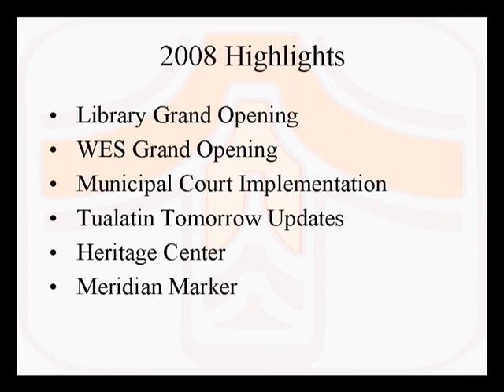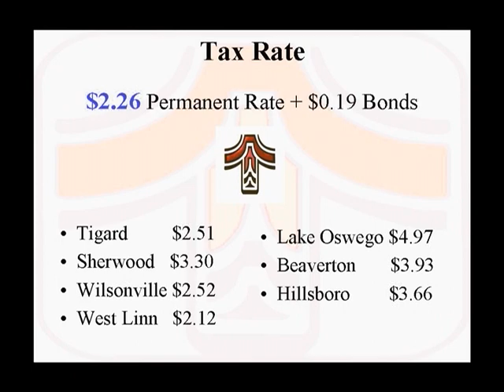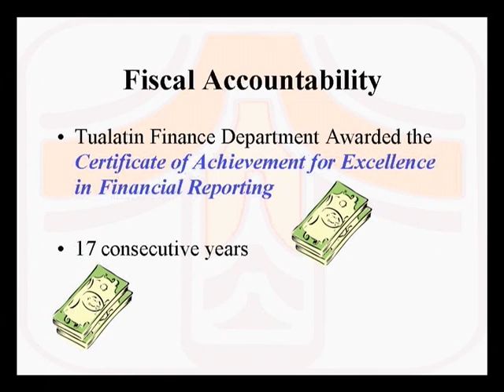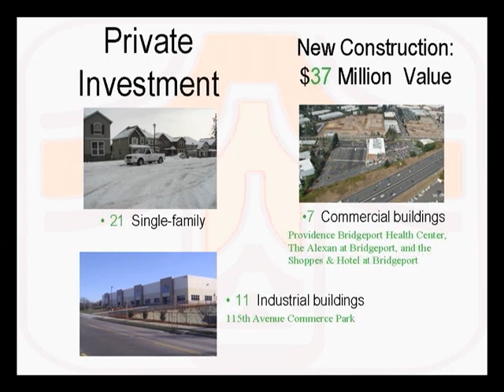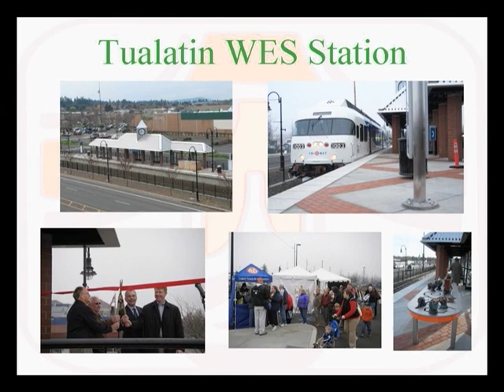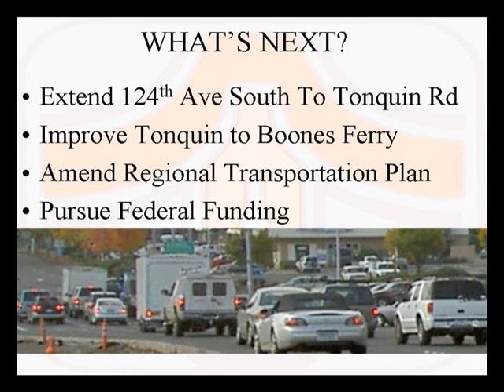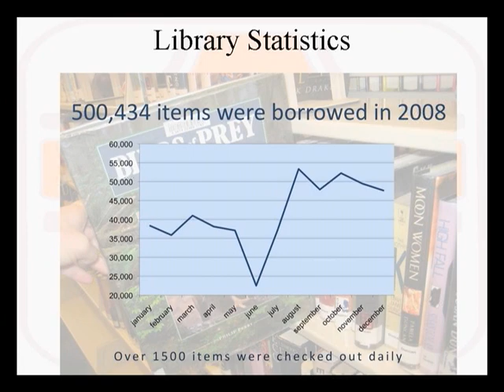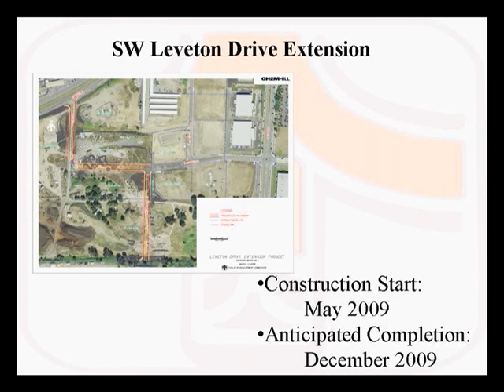2009 State of the City Part 1 - March 26, 2009